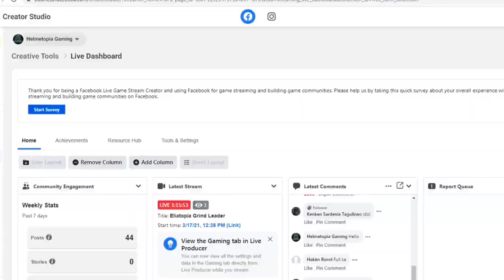Helmetopia Guild Leader Reset Class Mage To Archer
Helmetopia Lets go Grind
watch and learn This Eliatopia gaming